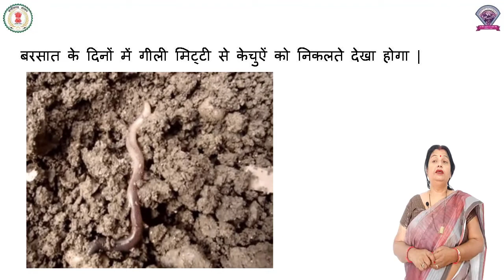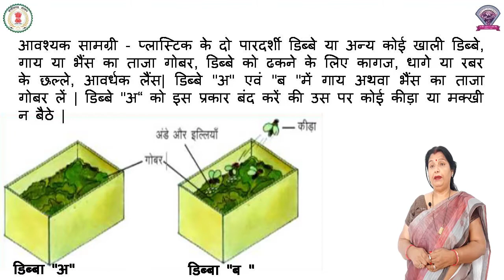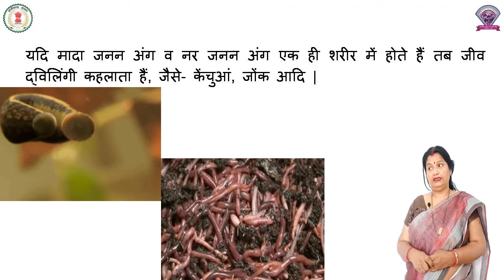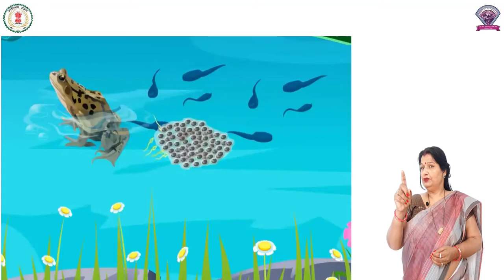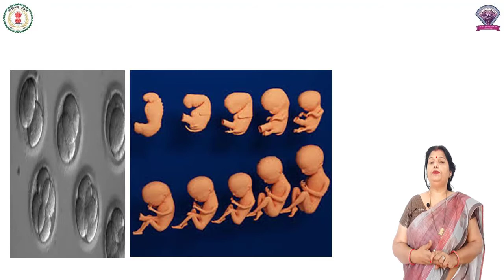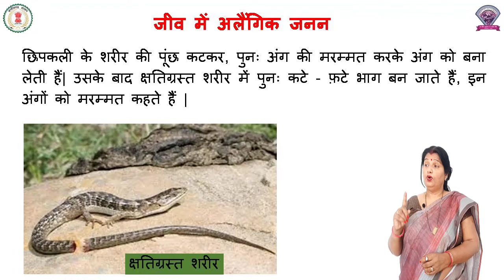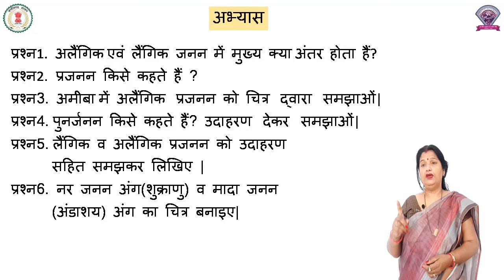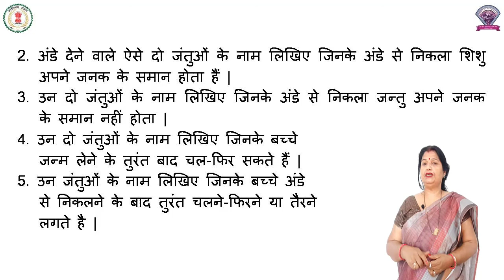Class 7, Science, Chapter 20, सजीवों में प्रजनन , भाग 3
कक्षा - 7
विषय - विज्ञान
पाठ - 20
पाठ का नाम - सजीवों में प्रजनन
भाग 3